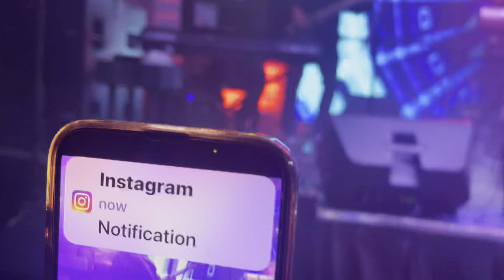Kim Ngân di show choi Voi Kim Truong vui qua”